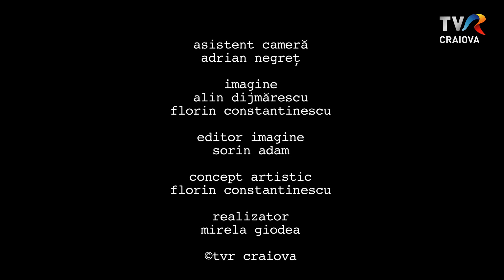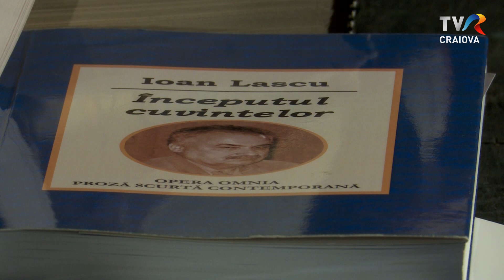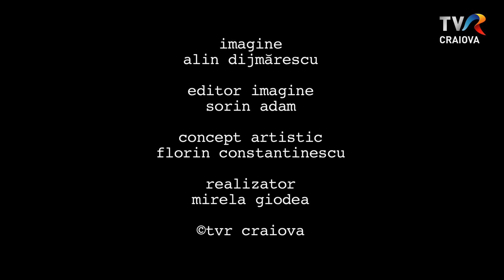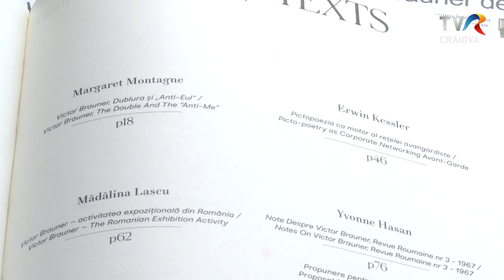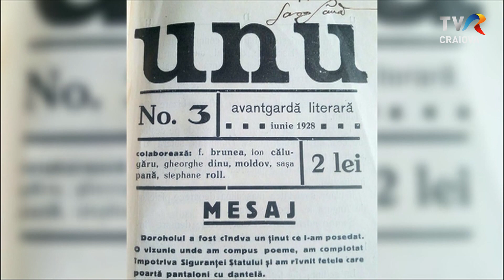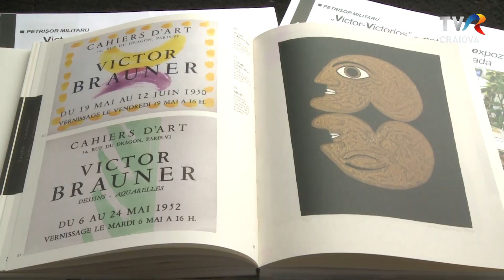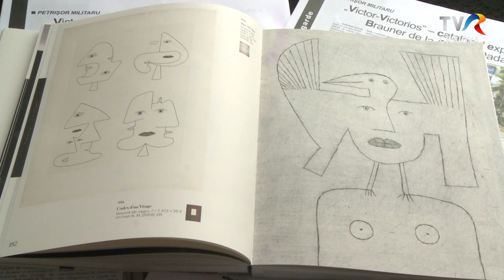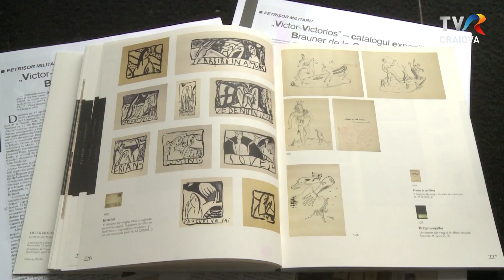Cult@rt 14.06.2020 (ed.4)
În cadrul emisunii Cult@rt continuăm cele două campanii de susținere și promovare a creatorilor și artiștilor contemporani, campanii realizate în parteneriat cu Uniunea Scriitorilor din România, filiala Oltenia, respectiv cu Teatrul Național Marin Sorescu. Invităm astfel telespectatorii să îi cunoască mai bine pe scritorii din Oltenia și pe actorii naționalului craiovean, dar și să se îndrepte mai mult spre lectură și spre sălile de teatru.

Campania ,,Carte frumoasă, cinste cui te-a scris !" îl are ca protagonist pe scriitorul Ioan Lascu, preşedinte al Uniunii Scriitorilor din România – Filiala Craiova, iar în cadrul rubricii ,,Ia te uită!" îl veţi cunoaşte pe actorul Alex Calangiu.

Petrişor Militaru, inițiatorul proiectului ,,Craiova și avangarda europeană”, face un portret pictorului Victor Brauner, născut în 15 iunie 1903, la Piatra Neamţ.

Astăzi, Victor Brauner face parte din categoria artiştilor de anvergură universală. Artistul a fost renumit, începând cu mijlocul secolului trecut, în viața artistică a Parisului, unde s-a stabilit în anul 1930. Aici îl întâlnește pe Brâncuşi, care-l inițiază în arta fotografică. Tot în această perioadă se împrietenește cu poetul Benjamin Fondane şi îl întâlnește pe Yves Tanguy, care-l va introduce mai târziu în cercul suprarealiștilor. Brauner este un personaj captivant, iar viața sa ascunde mistere demne de inspirațiile mișcării suprarealiste al cărui membru a fost.